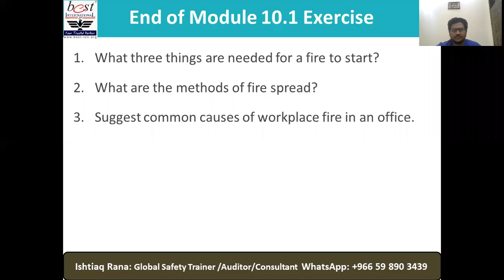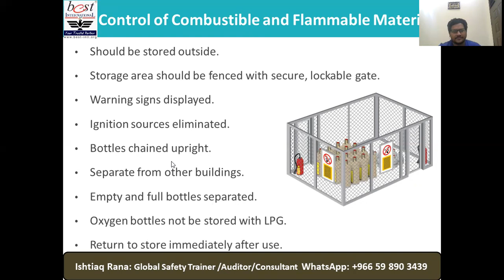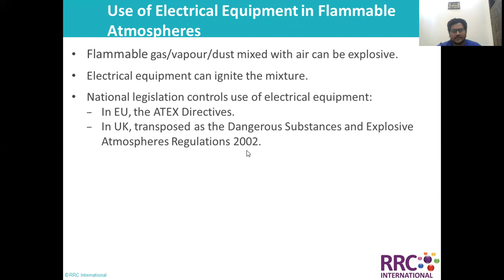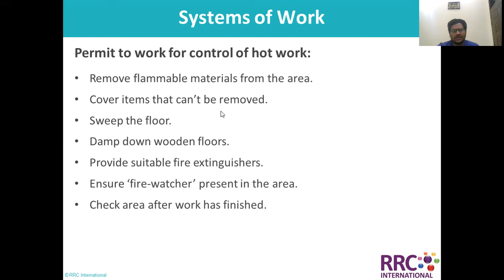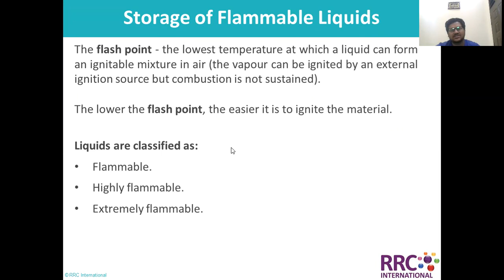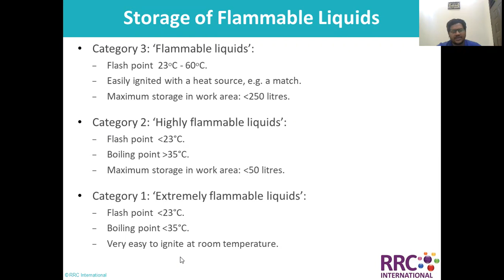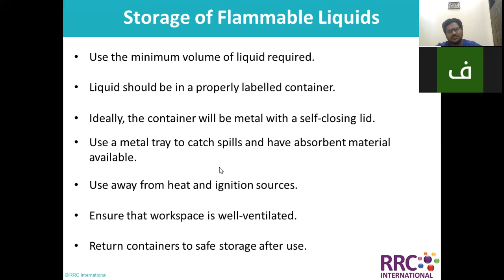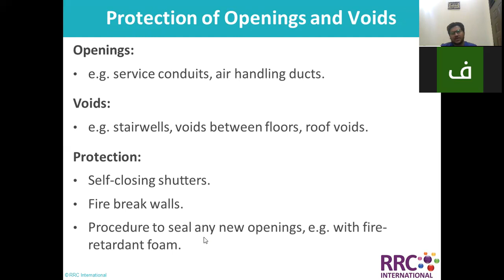Preventing Fire and Fire Spread-10. 2 (NEBOSH-IGC)